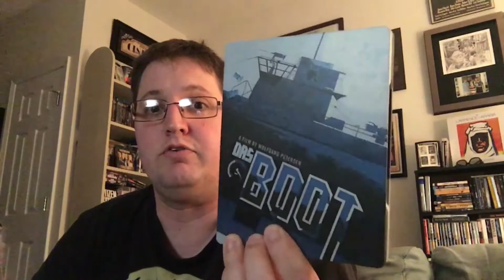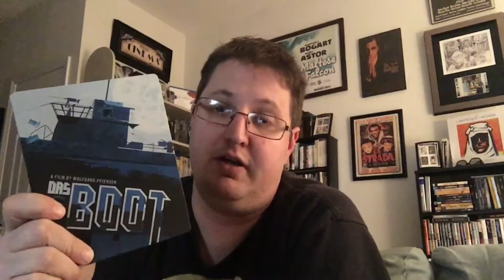DV 156 - Let's Talk About DREAMS!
Vlog 156- November 16, 2016